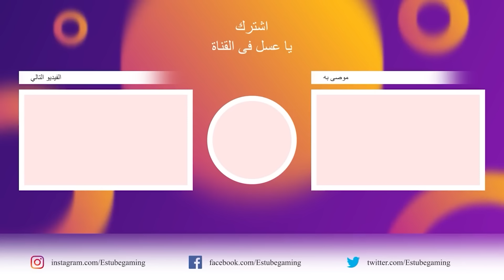مقالب مضحكة فى المدرسة الشريرة ساعة كاملة | Scary Teacher 3D !! 🤣😱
مقالب مضحكة فى المدرسة الشريرة ساعة كاملة من البكاء و الجلد لعبة Scary Teacher 3D !!
😍الانتساب فى القناة:
😍شكر خاص لكل شخص يدعمو القناة بى النشر ولايك!😍